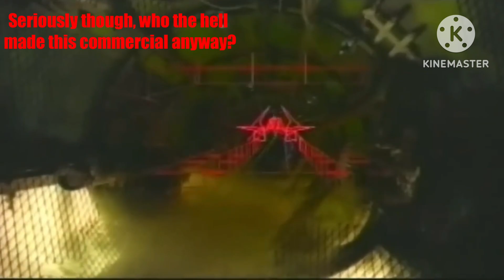TheDaytonaUSA2AndMarioAndSonicFan Rants S2E6: Virtual Boy